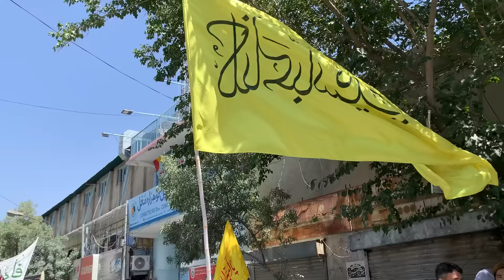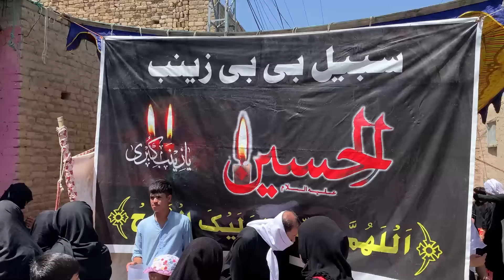Arbaeen juloos | Chelum Imam Hussain A.s Quetta Pakistan 2024 |syed younas vlog